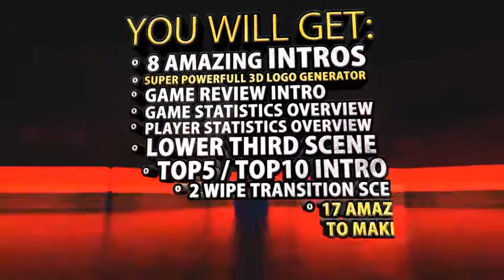Amazing Basketball Intros After Effects Template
Quick Project Review

This is a very dynamic and powerful Amazing Basketball Intros package. It is perfect for your TV broadcast, Basketball Team Intro/presentation or any occasion associated with basketball. Amazingly crafted template will give you a power to impress your viewer! Use it to make your life more amazing! :)
Professional, dynamic and amazing INTRO !

So, just add basketball footage, images, your logo, change some colors and you are ready to impress your viewers and basketball lovers.
Amazing Basketball Intros package
Dynamic and interesting 3D Animation / Basketball Intro / Full Broadcast package
1920×1080 Full HD
2 amazing and stunning Long Intros [17sec duration]
6 amazing and stunning Short Intros [10sec and 5sec duration]
Very powerful final 3D logo generator for any kind of logos!
Basketball Game Review Intro
Game Statistics Overview Video
Player Statistics Overview Video
Top 10/Top 5 best plays countdown + Intros
2 Wipe Transition scenes
Amazing Lower Thirds
Add numbers and logos on jerseys
Change player jersey colors
74 Video Footage/Media/Text/ Logo placeholders
Logo / Name Placeholders
Slogan placeholders
Straight forward and easy editing by specially designed buttons
Make your own video with 17 amazing looking scenes
Editable with After Effects CS5.5, CS6 and CC
A pdf tutorial is included